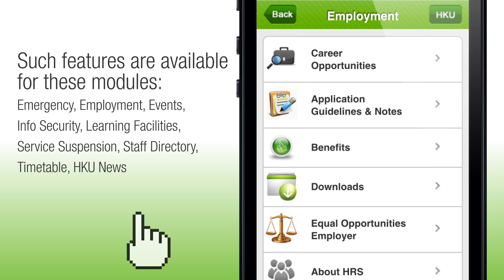HKU Mobile App v1.5 AVAILABLE NOW!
Do you have the HKU Mobile App yet? Download this updated version of the app today!

uvision.hku.hk